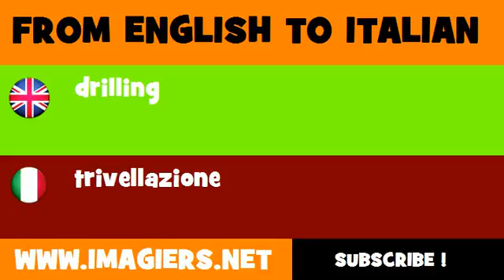FROM ENGLISH TO ITALIAN = drilling